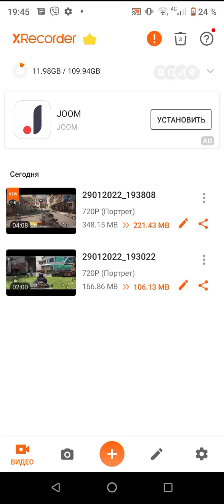CALL OF DUTY MOBILE HIGH - 1 Best gamer back in to the game ( RUS LANGUAGE )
Screen record with friend wich like best gamer every time headshots
Mobile gaming high moments
Stanford Game voice acting
First game to the channel / High shooting gaming
Запись с другом который каждый раз выдает хедшоты
КРУТЫЕ МОМЕНТЫ МОБИЛЬНОЙ ИГРЫ